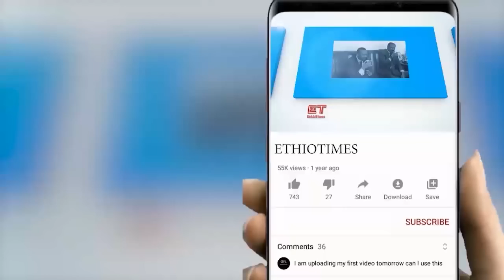Ethiopia: ሰበር ዜና - የኢትዮታይምስ የዕለቱ ዜና |ለመንግስት ጠንካራ ማሳሰቢያ ተሰጠ|ከም/ቤት የቀረቡ ማስጠንቀቂያዎች|ከትግራይ የተሰማው